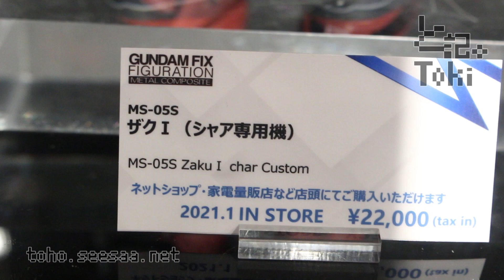GUNDAM FIX FIGURATION METAL COMPOSITE ZAKU I Char Custom / ザク1(シャア専用機) display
GUNDAM FIX FIGURATION METAL COMPOSITE ザクI (シャア専用機)